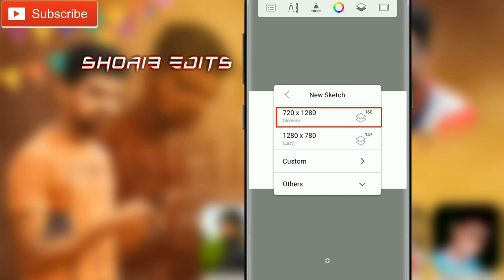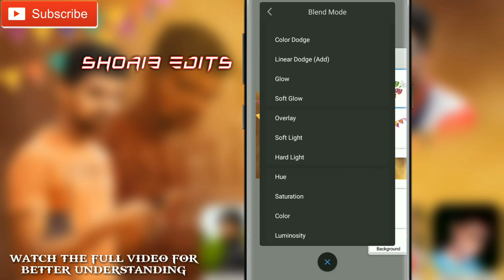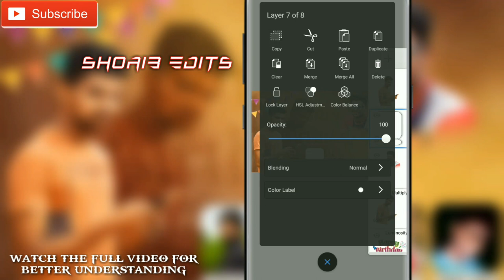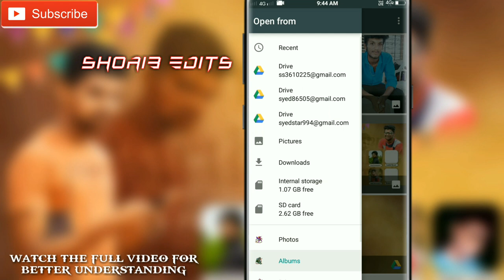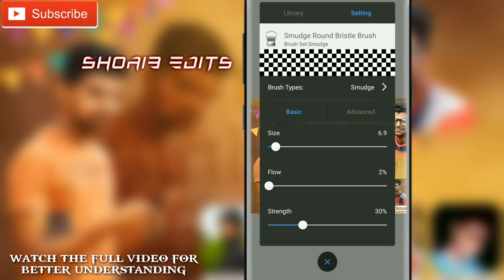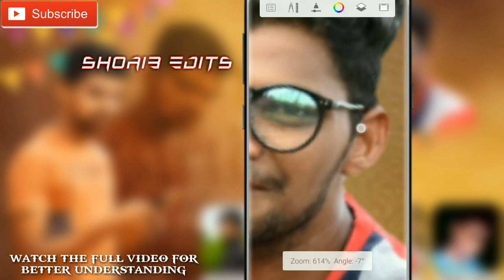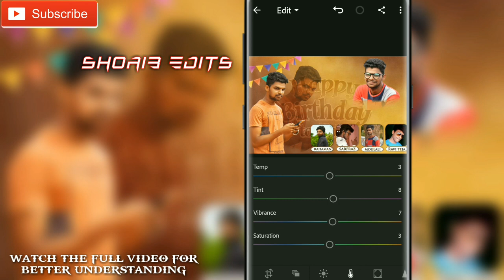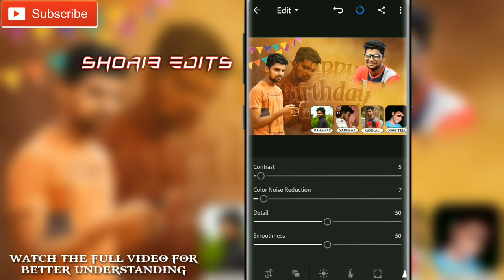Birthday Banner photo editing tutorial //aurodesk sketchbook tutorial 2019 // shoaib edits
today video is Birthday banner editing in autodesk sketchbook tutorial